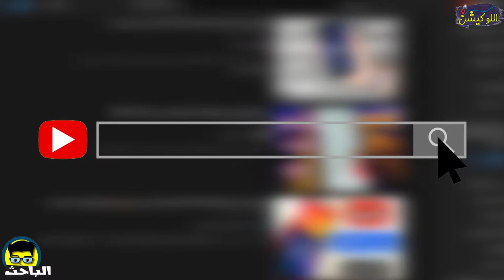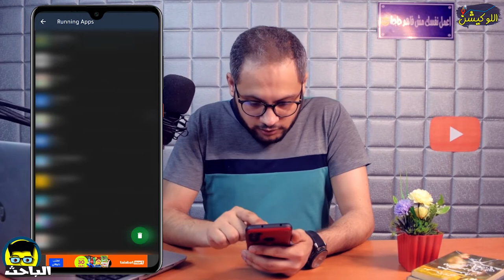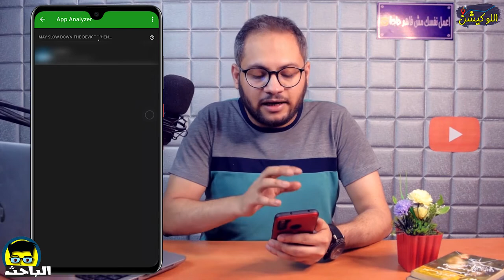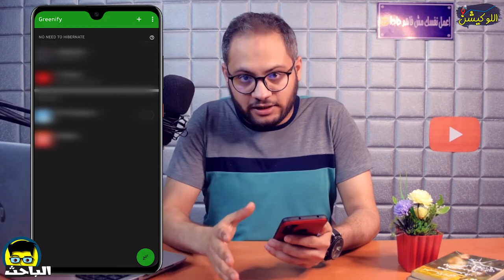الباحث | إزاي تخلي موبايلك أسرع بكتيير وبسهولة؟! لازم تجرب! Speed Up Android!!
موبايلك مع الاستخدام بيبقى بطيئ جدًا، فخلينا نعرف ازاي نعمل تسريع للهاتف بأفضل شكل ممكن ونخليه اسرع بكتيييييييييييييير! وايه التطبيق اللي ممكن يساعدك!
ولو اول مره تشوفنا ماتنساش تشترك في القناة وتفعل الجرس لكل جديد
موبايلك سواء شاومي او اوبو او سامسونج او ريلمي او اي اندرويد، مع الوقت والاستخدام بيبقى بطيئ جدًا، فخلينا نعرف ازاي نعمل تسريع الهاتف ونخلي موبايلك اسرع بكتير، بخطوات تمشي مع اي موبايل اوبو او شاومي او ريلمي او سامسونج او غيره، عشان تعمل تسريع للهاتف بأفضل طريقة.